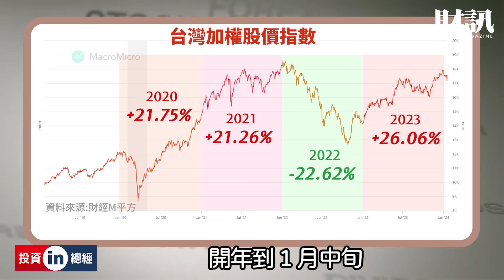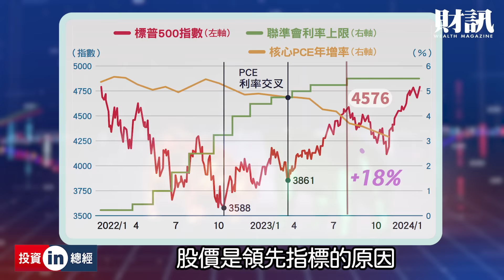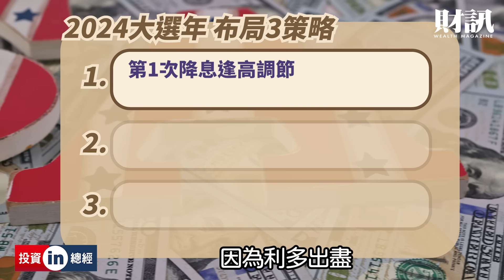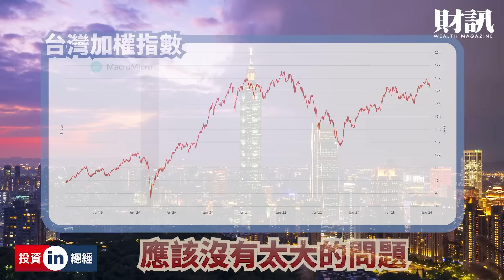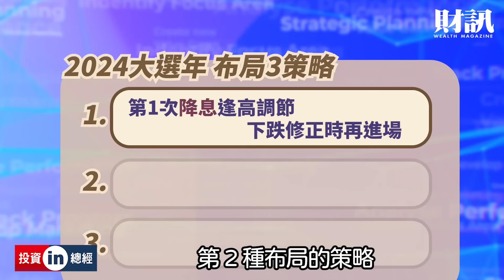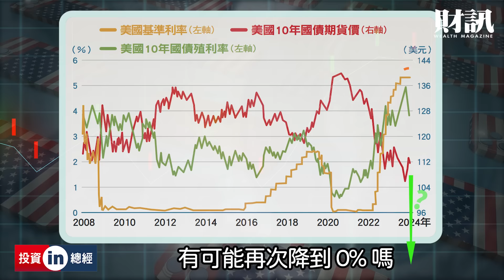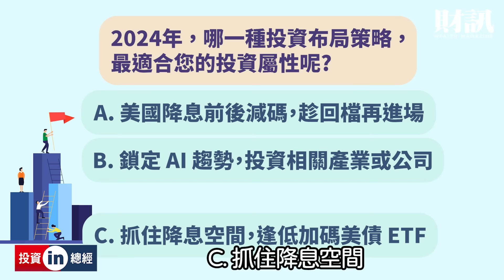控制風險就是控制賠 2024穩穩賺 10% 的三種策略｜投資IN總經 EP30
2024年，全世界總共有70幾個國家將要舉行選舉，影響全球一半人口，而隨著地緣政治衝突升溫，自由陣營與獨裁陣營的經濟表現差異愈來愈大。面對政治、經濟大幅動盪的2024年，散戶只要掌握3個布局策略，就能避開風險，穩穩賺10%

《各節重點》
● 2024全球經濟發展大趨勢
● 選舉年該擬定何種投資策略?
● 乘AI而起，哪些個股值得關注
● 如何利用降息節奏獲利?

原文｜郭庭昱
企劃｜吳匡庭
錄音｜曾維欣
後製｜曾維欣
口播｜吳匡庭